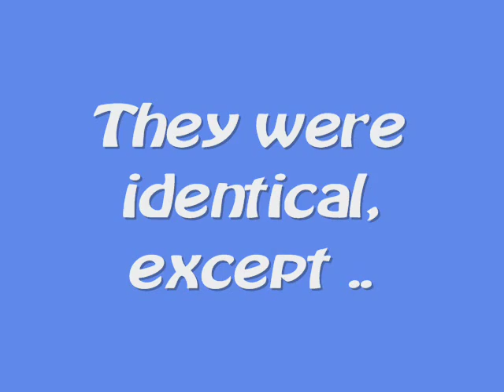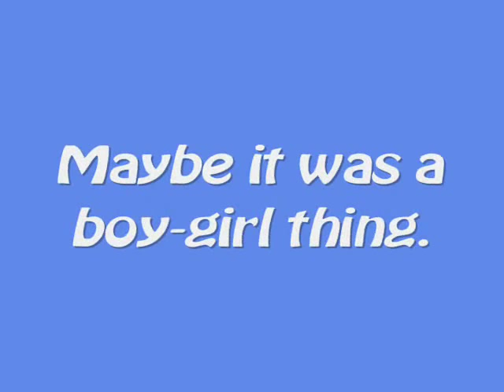A Couple of Beaver Kites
Two BUC-EE'S Beaver kites tangle in the sky.